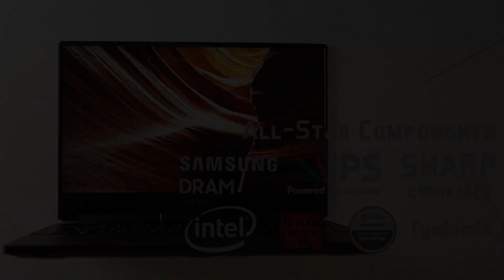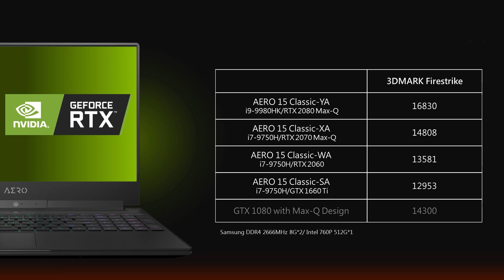[Product] Kiki Talks about AERO 15 Classic | PART III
Watch GIGABYTE Kiki talking about what components we use to make  the AERO 15 Classic powerful.